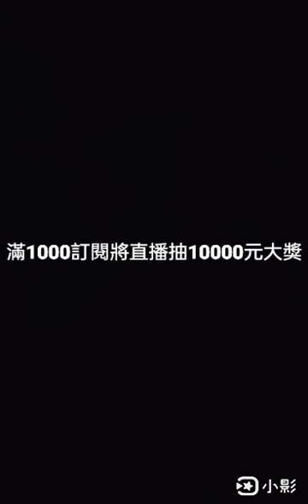滿1萬人訂閱將直播抽出10000元大獎哦！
歡迎了解+分享